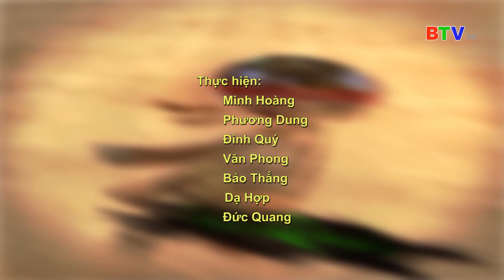KHẨU GIẦU TRONG VĂN HÓA QUAN HỌ - Đài BTV - Xuân Quý Mão 2023